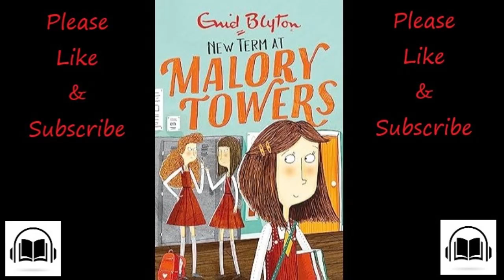New term at Malory towers by Enid Blyton Full audiobook (Book number 7)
Darrell has left, and Felicity is head of the third form. And what a lot she has to deal with - June and new girl Freddie playing tricks continually, the sickly Bonnie shadowing her, and the stuck-up Amy, who has a strange family secret ...Enid Blyton is arguably the most famous children's author of all time, thanks to series such as The Wishing-Chair, The Faraway Tree-, The Mysteries, The Famous Five and The Secret Seven. Her school series - including St Clare's and Malory Towers are the perfect books for girls who are experiencing their own adventures at school.